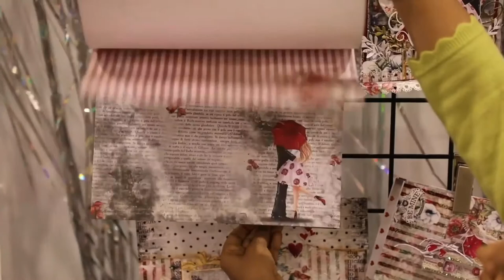'Be Mine' Paper Pad Journey | Dress My Craft Paper Pads | Mixed Media | CHA2020 Video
Dress My Craft's Paper Pads
'Be Mine' Paper Pad Journey a beautiful Slow Motion Video
"Be Mine Paper Pad"

Material Supply

To buy Dress My Craft Paper Pads